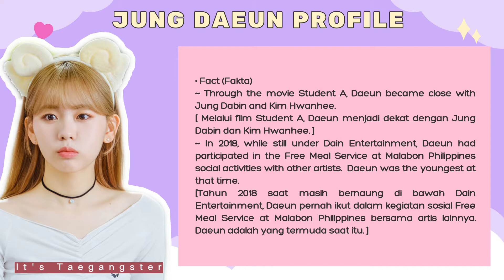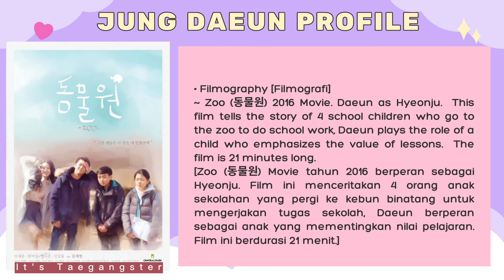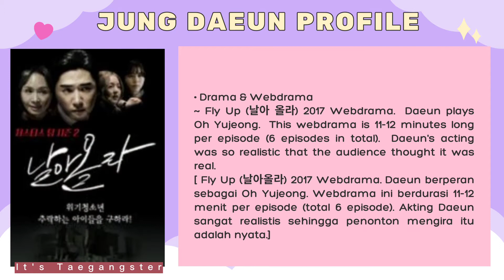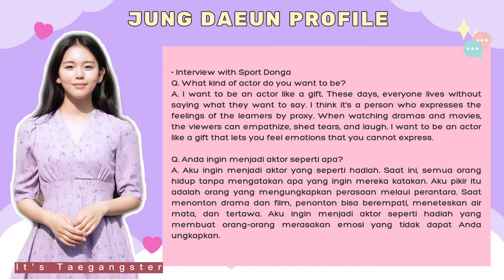JUNG DAEUN(정다은) PROFILE, FACT, FILMOGRAPHY etc. || INDO & ENG TRANS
It's Taegangster

• Source Pict :
Dain Entertainment official naver post
Big Boss Entertainment official naver post
Kakaotv instagram post
942 Naver Blog
Osen

• Resume by It's Taegangster
Source :
Namu Wiki
Daze Magazine
Donga Sport

• Daeun official Instagram @da.eun_j

• BGM claim by thw owner. Not Mine.

Jung Daeun
정다은
연애혁명
Love Revolution
Yang Minji
양민지
Daeun Profile
Actors Daeun
Big Boss Entertainment